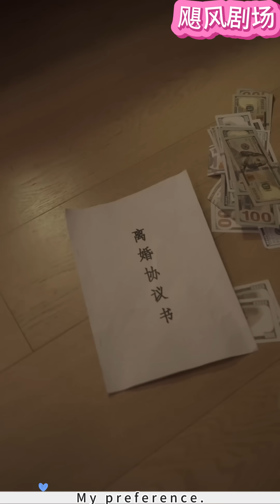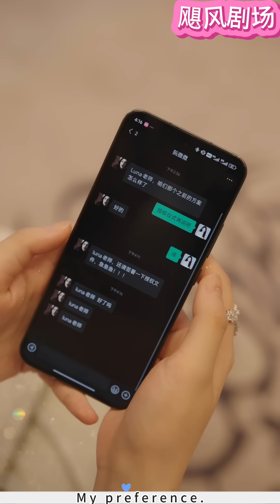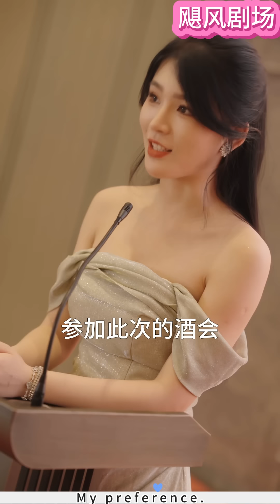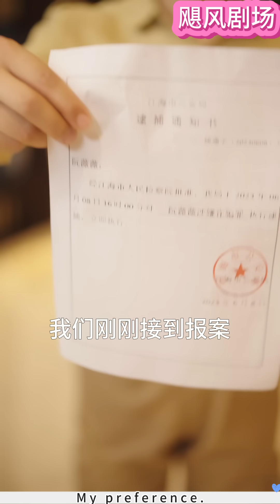Full Movie | 妻子离婚后被渣夫带人在宴会上羞辱，不料她是顶尖大佬，还获得亿万霸总宠爱！ 💕 中国电视剧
【正版授权】

BJWLM—PA